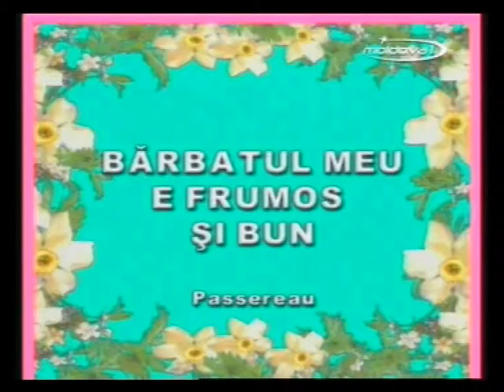37.Corul Moldova - Il est bel et bon de Passereau, dirijor - Valentin Budilevschi